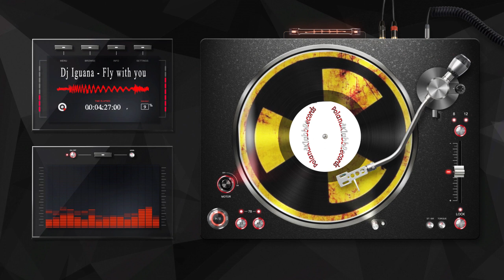DJ Iguana - Fly with you (Klubb Mix)